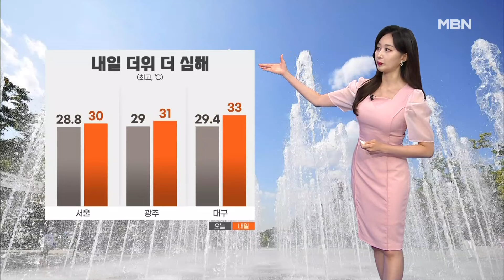[날씨]내일 더 더워, 서울 30도·대구 33도…오후 동쪽 소나기 [MBN 뉴스센터]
날이 다시 더워졌습니다. 어제와 달리 오늘은 대부분 지역의 낮 기온이 30도 가까이 올랐는데요. 내일은 서울의 낮 기온이 30도로 오늘보다 더 덥겠고요. 남부지방은 30도를 웃도는 곳이 많겠습니다.

 내일 하늘은 대체로 맑겠지만, 오전까지 중부 서해안과 남부지방에는 가시거리 200m 미만의 안개가 끼는 곳이 있겠고요. 오후부터 밤사이 강원 남부와 충북, 영남 내륙에는 5~40mm의 요란한 소나기가 오는 곳이 있겠습니다.

 또, 내일 낮 동안 전국 대부분 지역의 자외선 지수 매우 높음 단계까지 오르겠고요. 덩달아 오존 농도도 높게 치솟겠습니다.

 지역별 내일 기온입니다. 중부지방 아침 기온 서울 19도, 대전은 18도로 출발해서 한낮에는 30도 안팎까지 오르겠고요.

 남부지방은 광주의 낮 기온 31도, 대구는 33도까지 치솟겠습니다.

 당분간 맑은 가운데 평년 기온을 웃도는 낮더위가 이어지겠습니다.